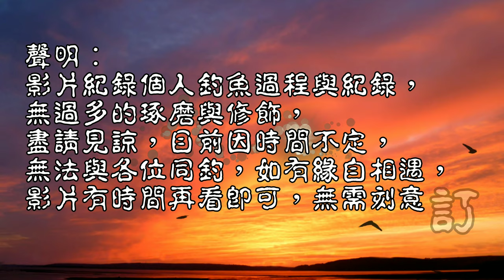兒子釣魚出絕招，創意十足…………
放中秋連假回老家，閒暇之餘釣釣山溪跟小池，也是額外愜意！